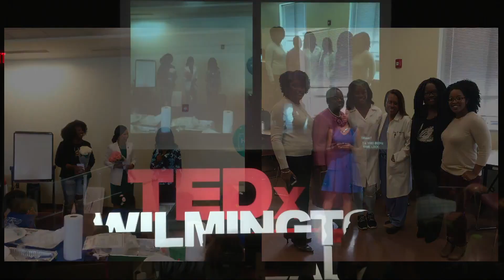Welcome To My Channel! - The STEM Queen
Hi everybody! My name is Jacqueline Means, aka The STEM Queen. I am a teen STEM enthusiast & advocate, college student, and pageant winner & competitor! This video is so you all can get to know me a little better. I look forward to all of you joining me on my journey to my STEM degree and the next crown!